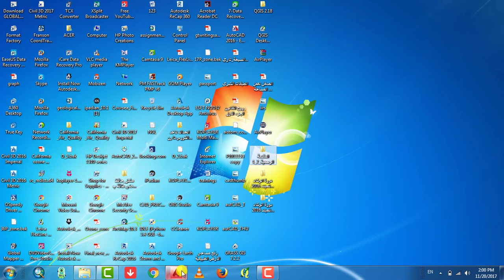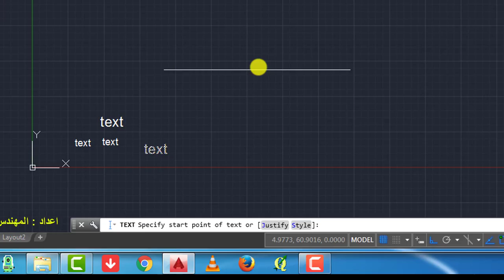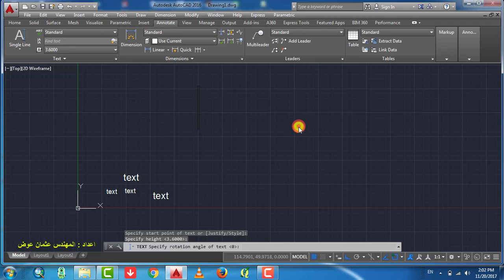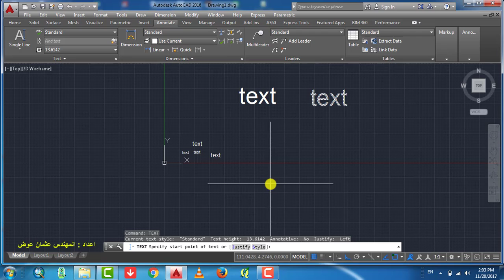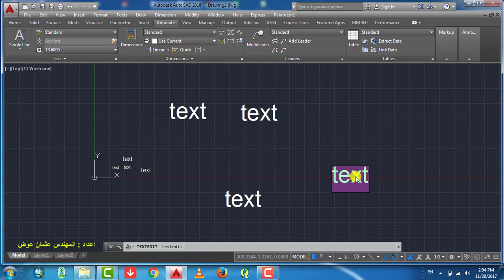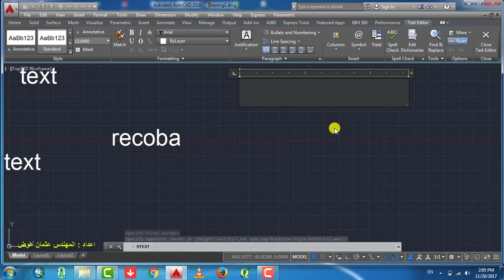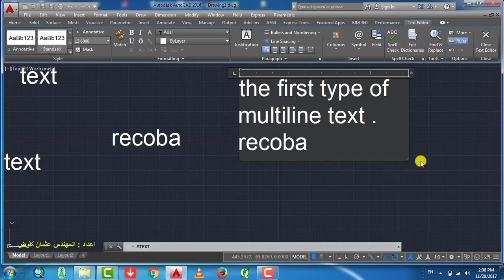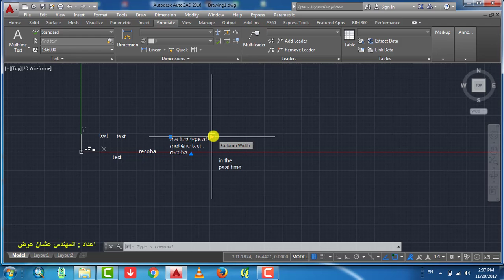دورة اتوكاد للمبتدئين – الدرس الرابع والعشرون Texts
انا لست الاول في تقديم مثل هذه الدورات فقد سبقني الكثيرون ممن هم جبابرة في هذا المجال كما هم ايضا مهمومون بقضايا التعليم . لهم كل الود والتقدير والاحترام
انا هنا الان بصدد نشر هذه الفيديوهات والتي تخص تعليم برنامج اوتوكاد للمبتدئين وتتكون الدورة من مجموعة من المحاضرات او الدروس بداية من كيفية تنصيب البرنامج وانتهاءا بخصائص الطبقات . ارجو من الاخوة الايبخلوا لنا بملاحظاتهم وكتابة كل ما تراه مناسبا في تعليق . اسأل الله ان ينفعنا بما علمنا ونسأل الله التوفيق والسداد